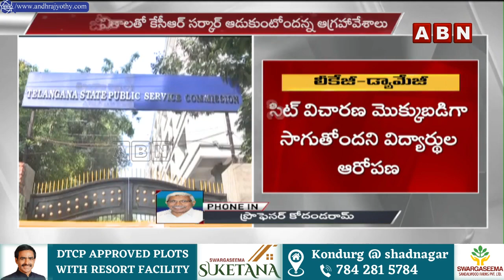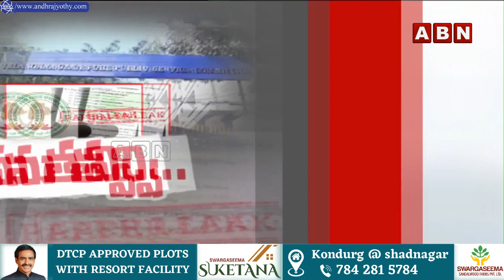కేసీఆర్ స‌ర్కార్ మెడ‌కు టీఎస్‌పీఎస్సీ పేప‌ర్ లీక్ కేసు.. స‌ర్కార్‌పై నిరుద్యోగులు గ‌రం గ‌రం || ABN